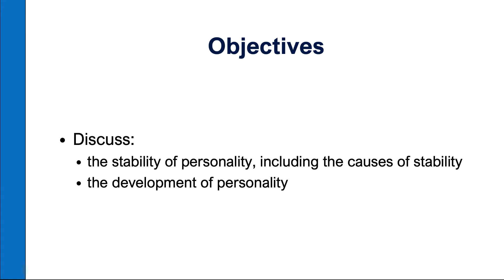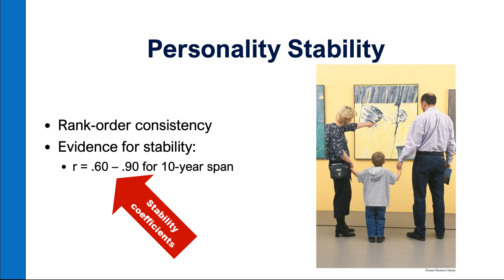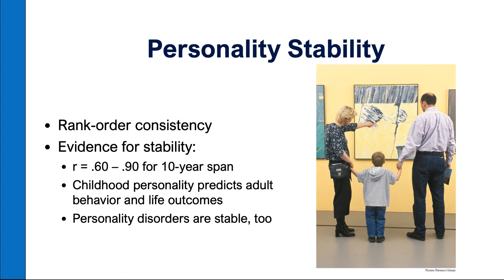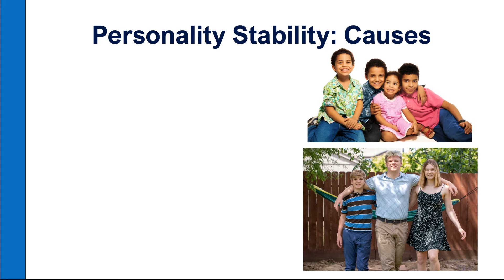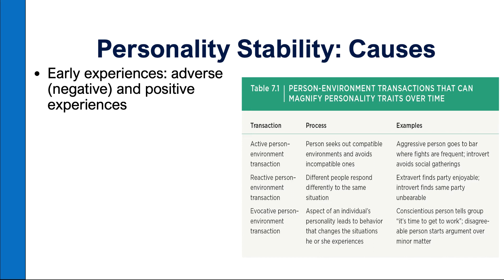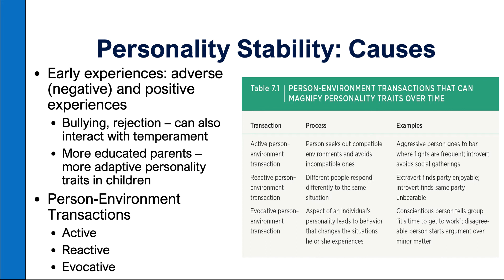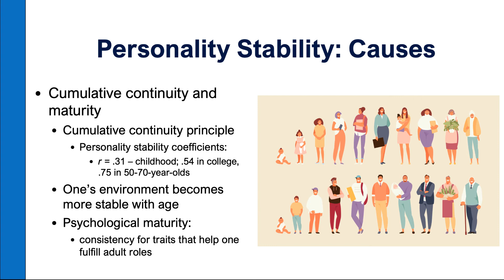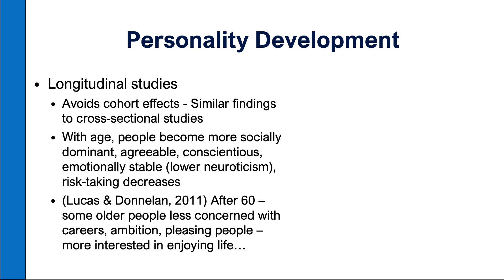Personality Stability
Part 1 in the lectures on Personality Stability, Development & Change